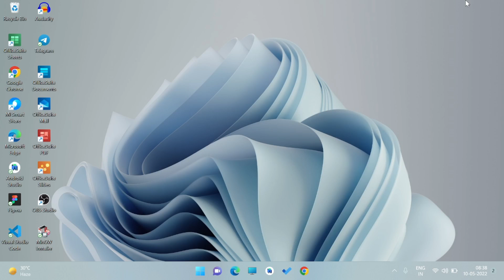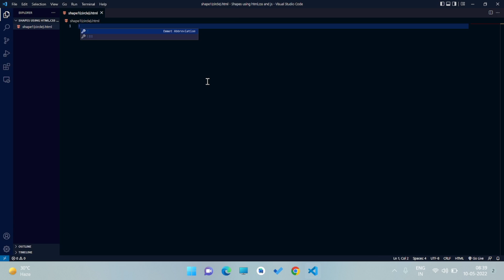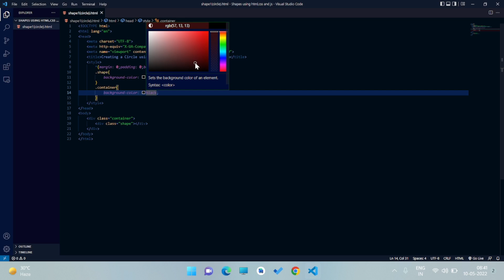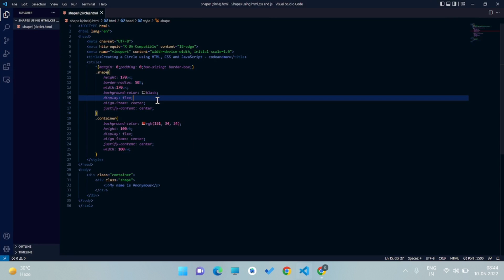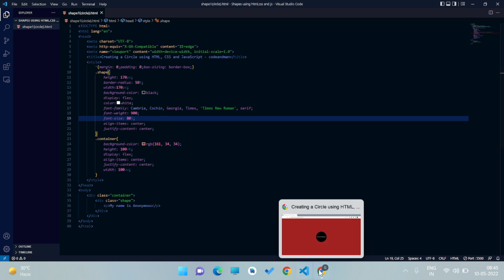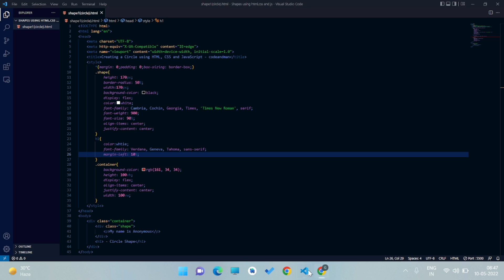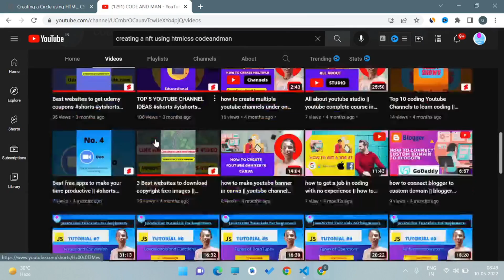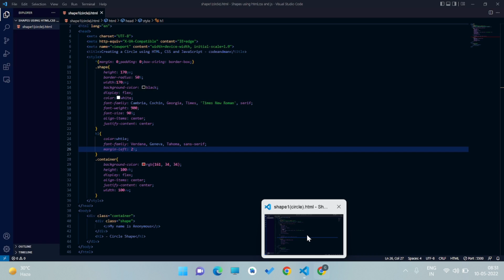How to create a circle shape using html and css\how to center a div using flexbox - codeandman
About Me:
My name is Gautam Sharma and I am an experienced javascript developer. I have made several projects and worked in many remote startups. So you can easily believe in me for learning and making your career in javascript.